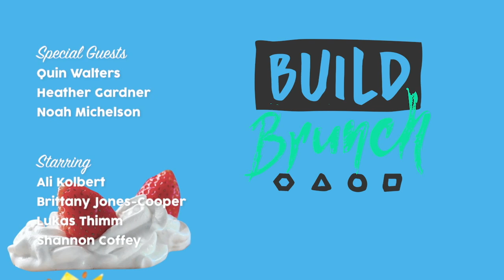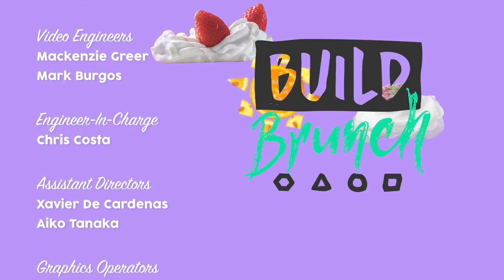BUILD Brunch: February 25, Quin Walters Joins The Table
Today on BUILD Brunch: we recap the Oscars & dive into more stories you need to know.